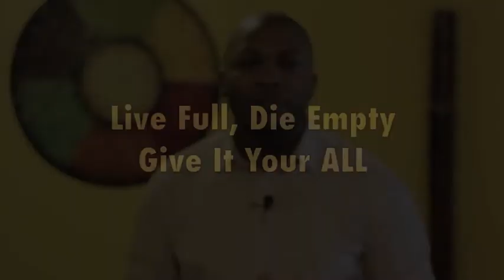AIMHigh Insights Week #89: Give it Your All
In this weeks message, Sherman Browne encourages viewers to stop doing your best and start doing your all.

Your current best has given you what you currently have. If you want to go higher, your best is no longer good enough. You must GIVE IT YOUR ALL!!!